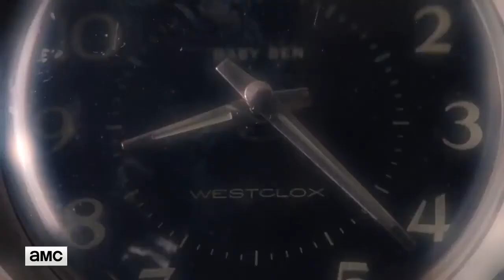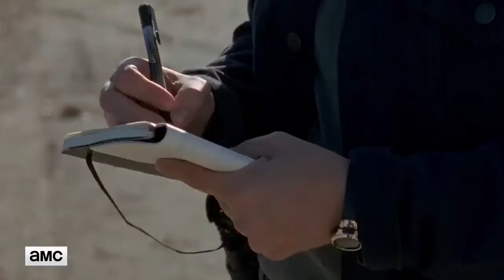TWD100 "cold open"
Video owned by AMC